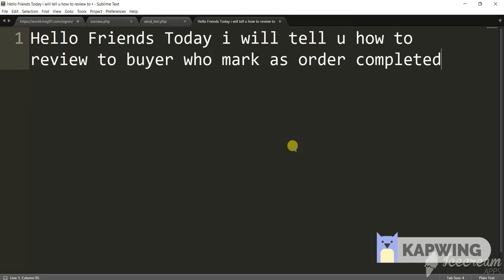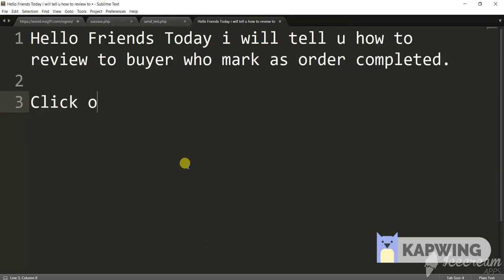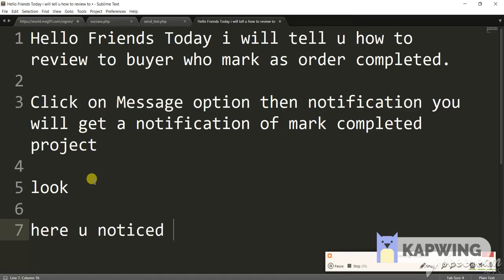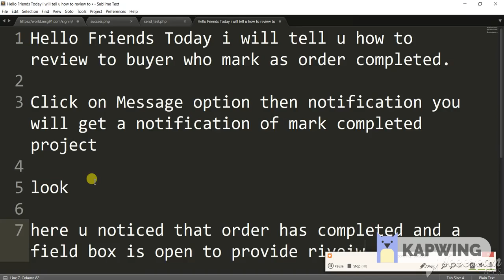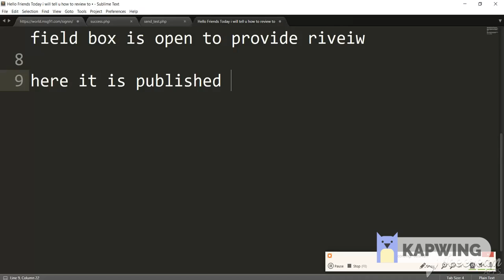How a seller can provide review and publish a comment in just few second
The seller can provide review and publish a comment very easy in following way

1) Click on Message Option and then on the notification option
2) Check out "XXXXXXXX Left feedback on their order. Rate Your Experience" notification.
3) Click on that then scroll down the page you will get a text box field to provide a review
4) Enter Your Review then click on publish
5) After that click on the profile button, scroll down you will get review from a buyer

To earn extra income doing work for people. Signup for free